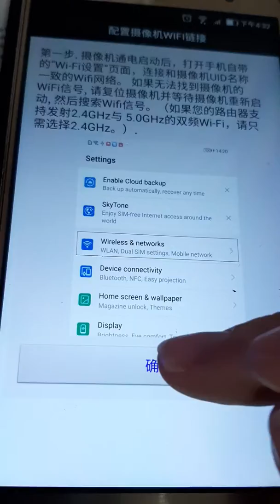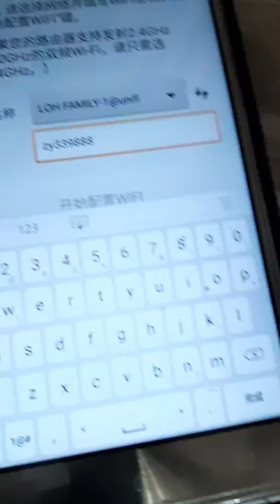时钟针孔摄像教学CLOCK IP CAM PART 1